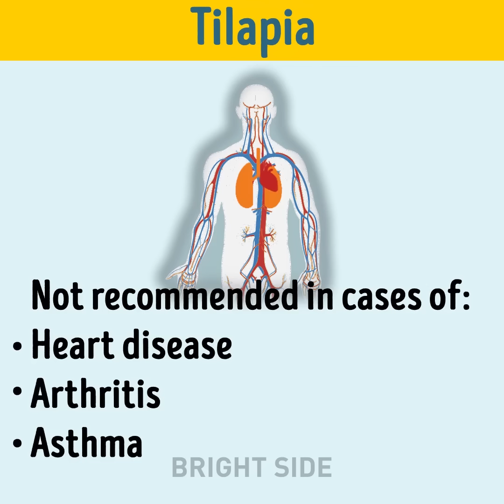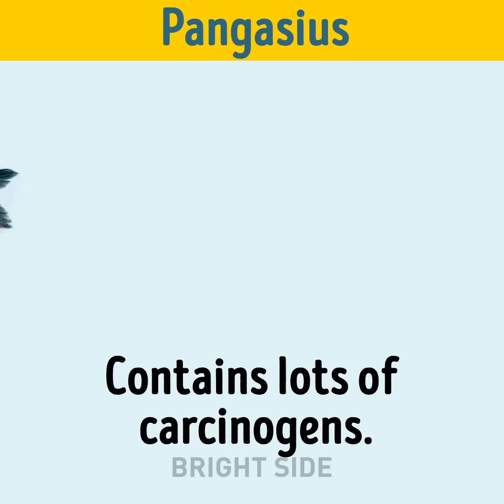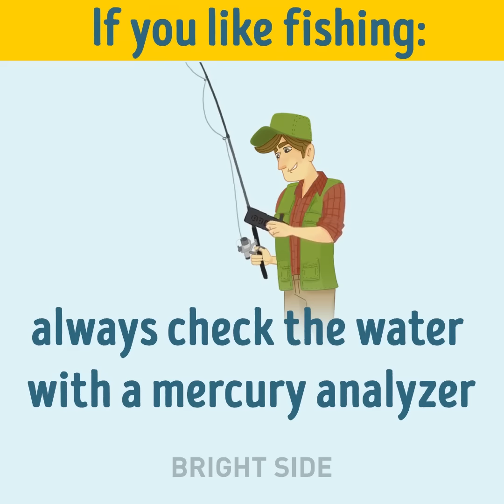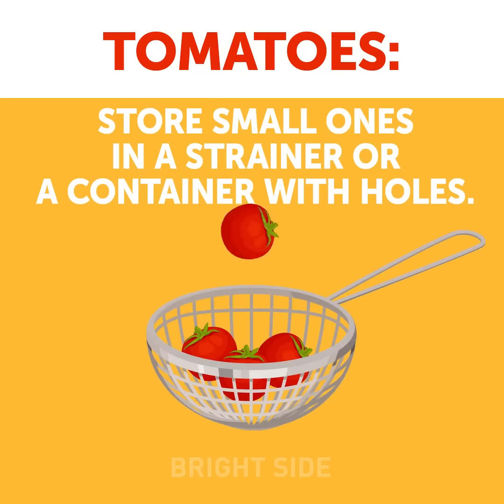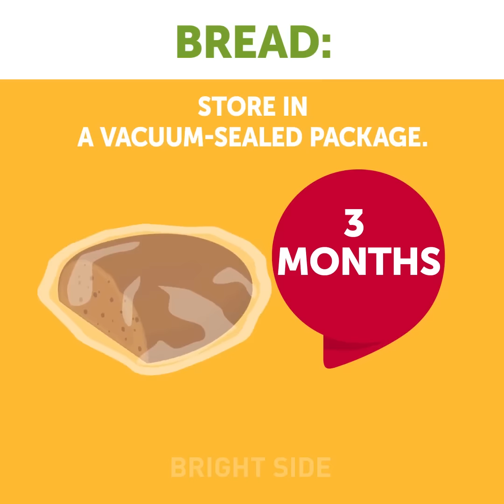19 FRESH IDEAS FOR EVERY DAY